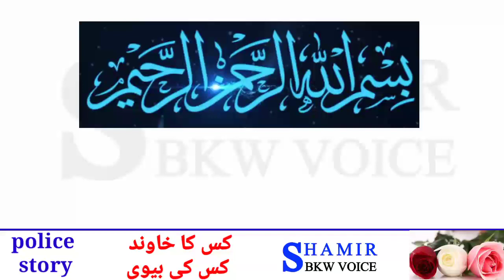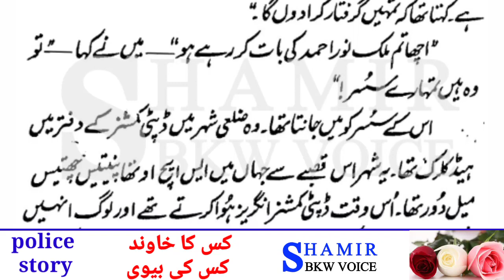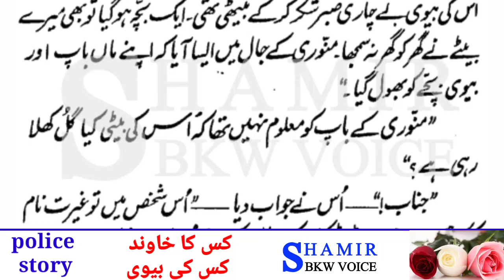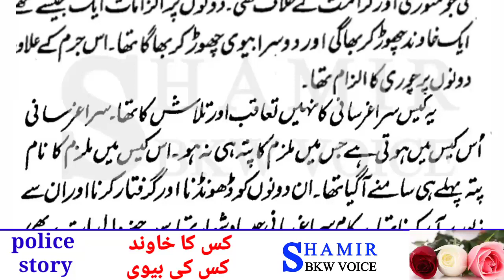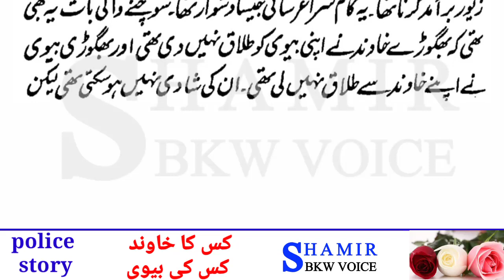urdu story | kis ka khawand kis ki bivi | episode 1 | urdu kahaniyan | shamir bkw voice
urdu story | kis ka khawand kis ki bivi | episode 1 | moral stories in urdu | urdu kahaniyan | shamir bkw voice